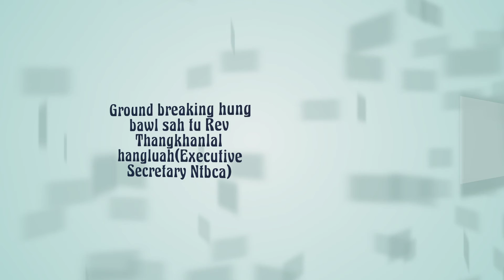Ground Breaking Day Ntbc-G